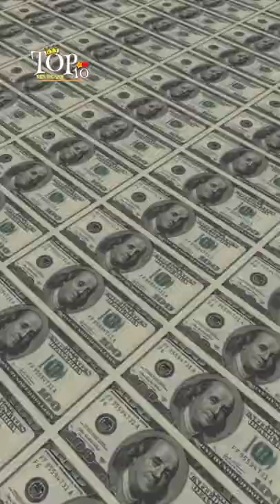Top 10 Reasons Why There Is Still No Human Live On Mars